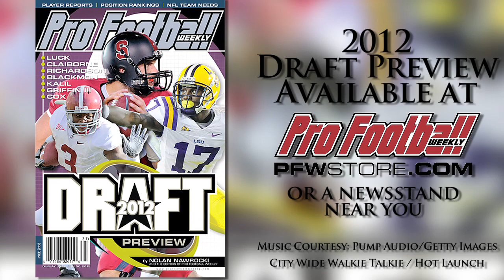Oklahoma LB Ronnell Lewis Draft Profile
Oklahoma LB Ronnell Lewis has intriguing quickness for someone his size and at his position, but the real selling point for Lewis physically is his strength--he posted 36 bench press reps of 225 lbs., tops among linebackers.